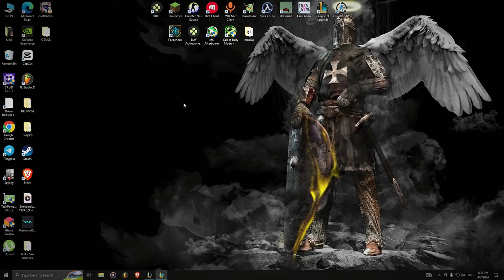Igramo League of legends *Lillia Jungle*